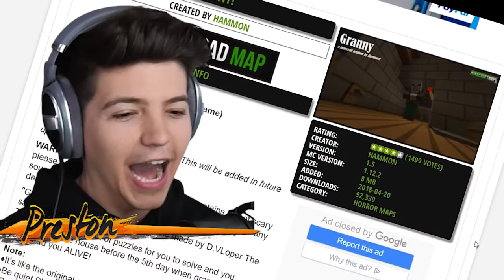ESCAPE FROM GRANNY'S MINECRAFT HOUSE!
ESCAPE FROM GRANNY'S MINECRAFT HOUSE! with PrestonPlayz 👊